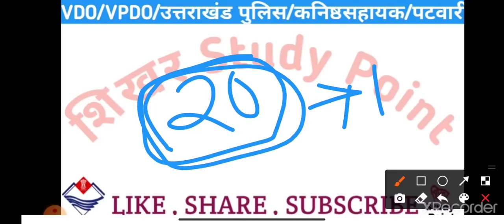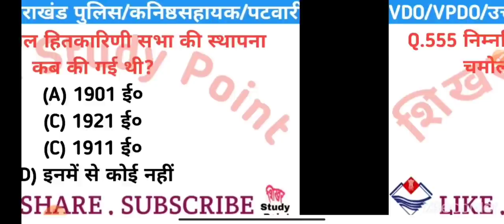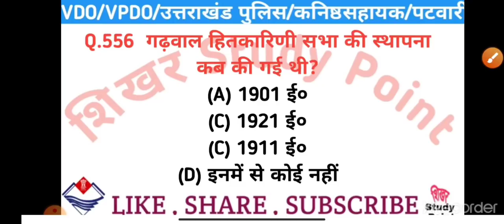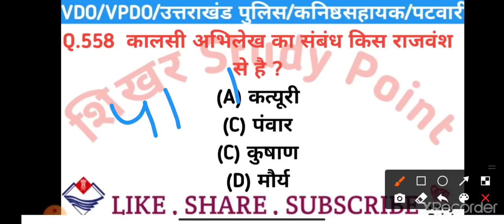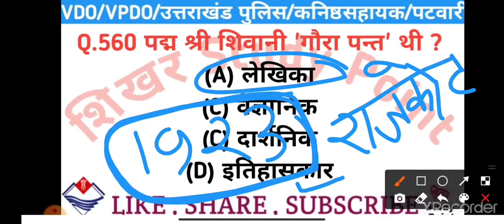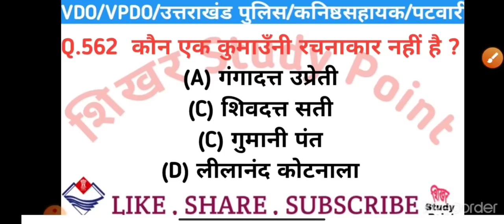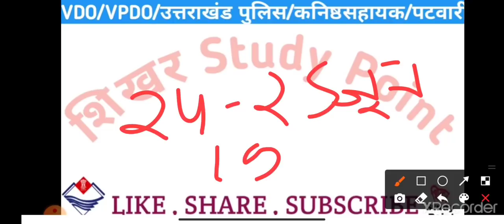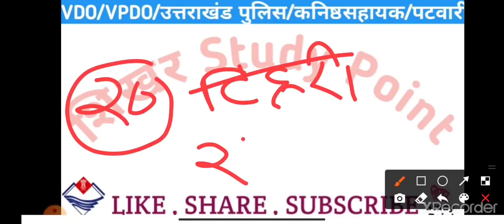परीक्षावाणी के गजब के प्रश्न || उत्तराखंड पुलिस डेली gk || VPDO / VDO GK | UK POLICE GK | Patwari GK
question paper, uttarakhand previous year exam paper, uksssc uttarakhand previous year